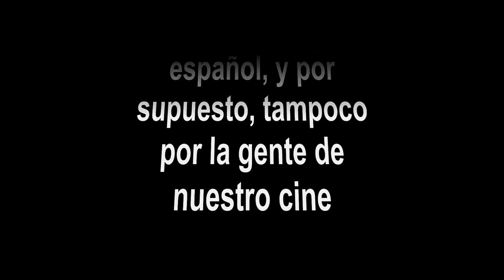Dra. Gertrudis de la Fuente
Fragmento  para Cortrometraje GERTRUDIS. Dra. Gertrudis de la Fuente